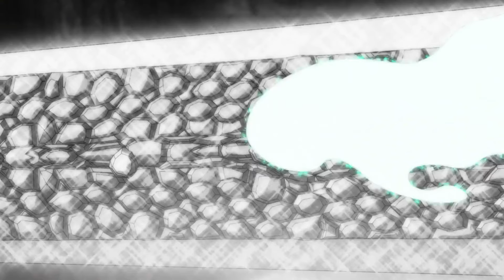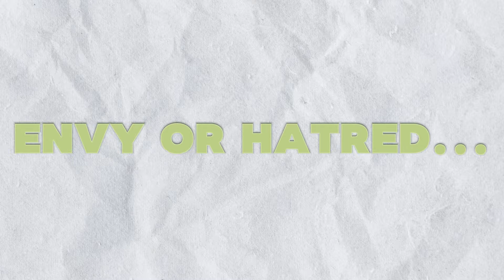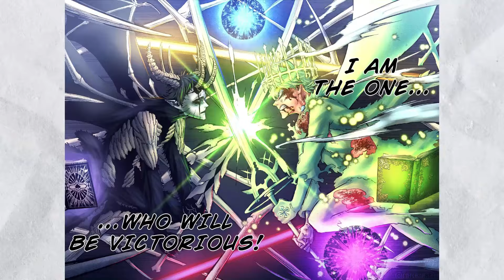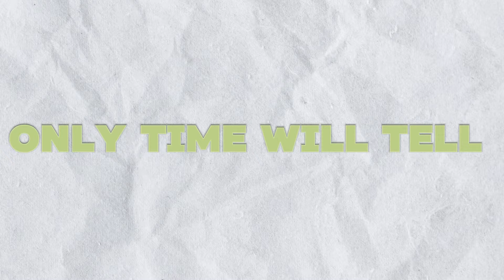SERIOUSLY Yuno Is STRONGER Than The Wizard King Now!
Yuno’s future remains filled with potential. His dual identity as a prince and a Magic Knight opens up endless possibilities for his character. Will he eventually embrace his role as a leader of the Spade Kingdom, or will he continue his pursuit of the title of Wizard King in the Clover Kingdom? Only time will tell, but one thing is certain: Yuno’s journey is far from over, and fans can expect even more incredible feats from him.